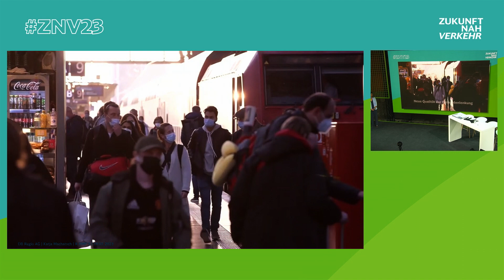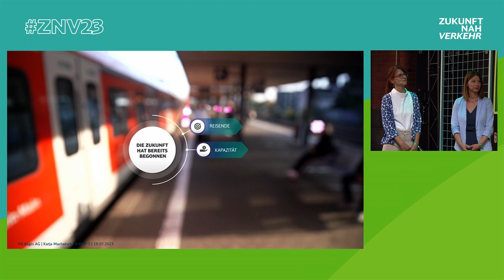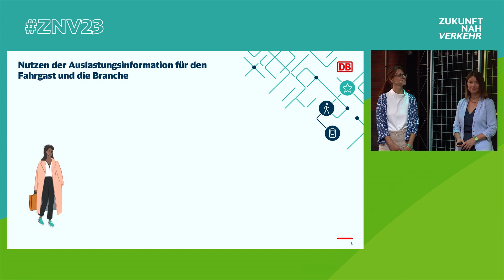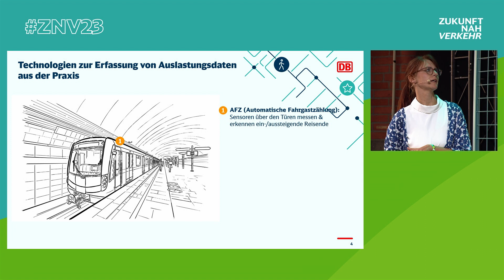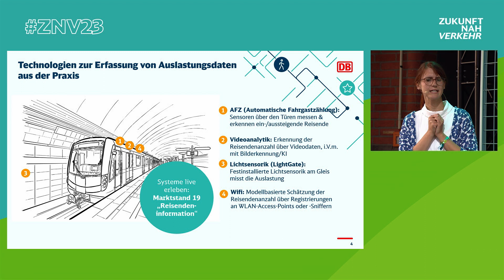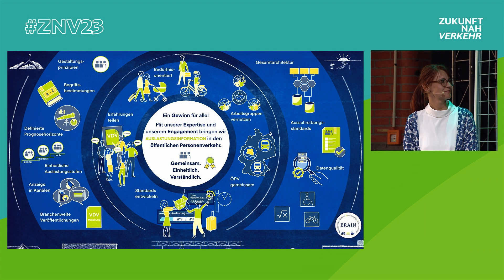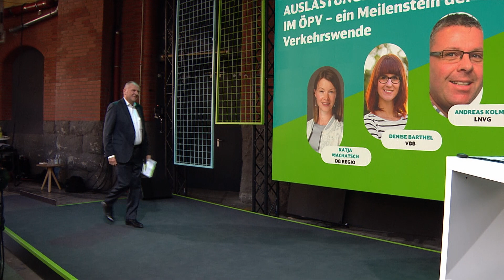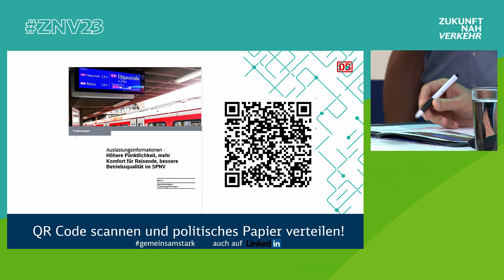Auslastungsinformation im ÖPV – ein Meilenstein der Verkehrswende //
Donnerstag, 7. September (14.30)
Auf der Marktplatz-Bühne fanden sich Andreas Kolmer (LNVG Niedersachsen / BSN), Denise Barthel (VBB), Kai Daubertshäuser (RMV), Katja Machatsch (DB Regio Reisendeninformation) und Thomas Prechtl (BEG) zusammen, um über die ein Meilenstein der Verkehrswende zu sprechen. Die Fahrgastzahlen im klimafreundlichen Nahverkehr sollen deutlich steigen. Dafür müssen die Kapazitäten optimal genutzt werden. Die Auslastungsinformation kann dazu einen wesentlichen Beitrag leisten. Wer in Fahrplanmedien und Auskunftssystemen sieht, dass eine Verbindung stark ausgelastet ist, wird nach Möglichkeit eine andere nehmen. So verteilt sich das Fahrgastaufkommen gleichmäßiger. Wer über Displays am Zug erkennt, wo es im Zug wie voll ist, steigt dort ein, wo Platz. Der Fahrgastwechsel geht schneller, Verspätungen werden vermieden.

An diesen Stellschrauben arbeitet BRAIN, die Brancheninitiative Auslastungs-Information. Aus ihr hervorgegangen sind Konzepte, Empfehlungen und Pilotprojekte. Jetzt geht es darum, die Auslastungsinformation zum Meilenstein der Verkehrswende zu machen und den Lösungen rasch und überall den Weg in die Praxis zu ebnen. Dafür ist Committment notwendig: ein gemeinsames Bekenntnis, die Auslastungsinformation zu fördern, zu unterstützen und umzusetzen.